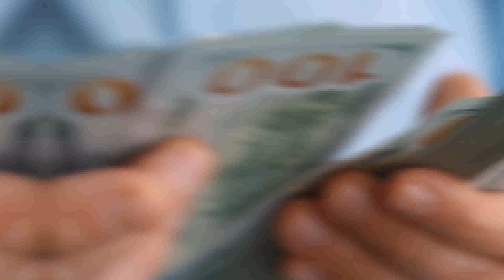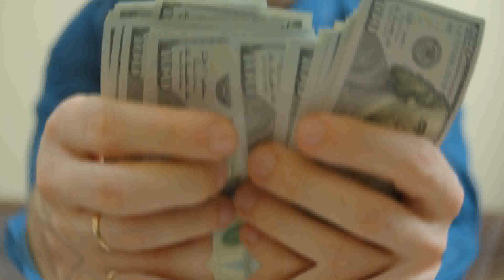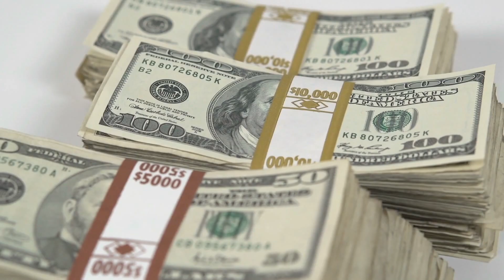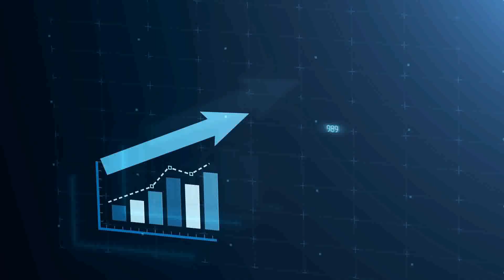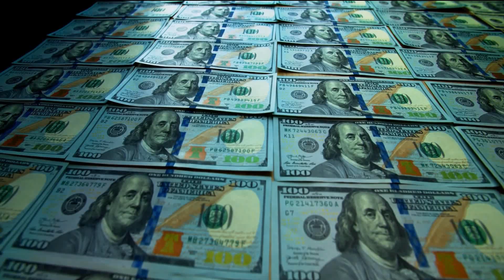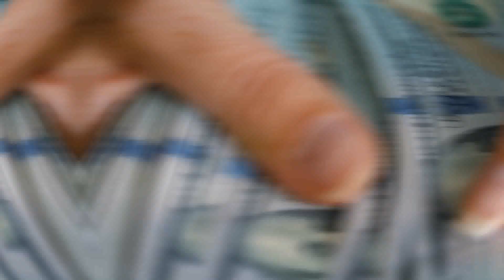10 Most Luxurious Possessions of Christian Billionaires: From Private Jets to Yachts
10 Most Luxurious Possessions of Christian Billionaires: From Private Jets to Yachts

Here on Luxury Style we are all about following luxury lifestyles on our favorite celebrities but also the richest people, whom you might not know! We are focusing on everything from how to obtain this millionaire and even billionaire lifestyles and how specific people live the life of the rich.
At the same time you can expect videos about many other luxury topics on everything from tech deals to products with price tags that will blow your mind!